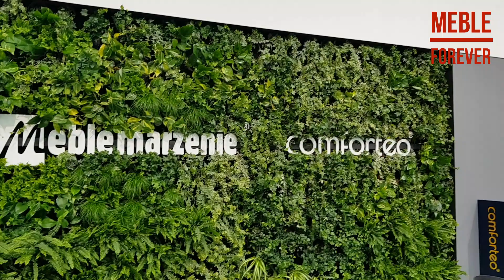Meble marzenie Comforteo. Targi meblowe Poznań 2020.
Nasza wizyta na targach meblowych w  Poznaniu 2020, stoisko firmy Meble marzenie Comforteo  producenta materacy, łóżek  i wypoczynków.

Targi meblowe poznań 2020 lista wystawców:
ACTONA COMPANY
ADAMSBRO EQUESTRIAN
ADRIAN HALUPCZOK
AGANIEAGA.WALL
AGATA NOWAK DESIGN
AGENCJA ARTYSTYCZNO EVENTOWA ARTEVENTY
AGMAMITO
AJ PRODUKTY
AKADEMIA SZTUK PIĘKNYCH IM. JANA MATEJKI W KRAKOWIE WYDZIAŁ ARCHITEKTURY WNĘTRZ
ALICJA LESIAK
AK-POL DESIGN WROCŁAW
IMPORTER
ALTAVOLA DESIGN
ALMI DECOR
AMZ
AN DECOR
ANLUX
APP WYPOŻYCZALNIA
DEKORACJI
AQINA
ARCHONT 2018
ARCO DESIGN
ARIS MEBEL
ARMIR
ART RELIEF
ARTE HOME
ART-POL
ASM
AT GROUP
ATREVE
AVANT TM
BAJA
BARBARA POL
BARBARA STELMACHOWSKA
BARTŁOMIEJ MEJOR
BAZARDO
BEJOT
BELLDECO
BENIX
BEPEMA
BESKIDZKIE FABRYKI MEBLI
BOOKAREST
BORCAS
BOROWSKA ANNA
BOUSTANI GLORIOUS
HANDICRAFTS
BOZZETTI GRUPA
BRIGHT FURNITURE
BRODZIAK GALLERY
CALITAN FURNITURE
FACTORY
CANDELLUX
CARPET DECOR
BY FARGOTEX
CASA REGAL
CENTREX
CENTRIA RESEARCH
AND DEVELOPMENT
CERAMEX
CERAMIK- ART M.FRANT
CERDAFABRICS®
FERNANDO CERDÁ BLANES
E HIJOS S.A
CHOJMEX
CHRYSAL INTERNATIONAL
CL CONSULTING I
LOGISTYKA
COEN BAKKER DECO
COMAD
COME-FOR
COMO HOME
COMPUTERNET
CONCEPT
CONCEPT HOME
CONDECOR
COSMONOVA FABRIC
DESIGN
CRAFT
CRAFT-T MEBLE
CREADEST
CRISTAP
DAKLS
DAREX
DAR-GLASS
DAVIS POLAND
DĄBEX
DIG-NET
DIRECT HOME
AND GARDEN
DLAFLORYSTOW.PL
DR. HOENH
DREWKO
DREWMAX
DREWMIX
DSV FURNITURE
DTS TRANSPORT
DURUKAN EV TEKSTIL
DZ DESIGN
EUROMEBEL STYL
EUROMOBIL
EUROTEL
EVOLUTION HOME
EWAMEX
EWAX
EXTOM-MEBLE
EYLIFANT
FABRYKA MATERACY JANPOL
FABRYKA MEBLI GALA COLLEZIONE
FACTORY DESIGN
FADOME
FAKTOR
FAMEG
FARGOTEX
FDM
FENIKS
FIBRE GUARD
FLOKATEX
FLORA-GO
FLORAL ACADEMY
FLORAND
FLORAPLUS.PL
FLORYSTA
FORESTDREAM
FORTE
FRANKE
FURNITURE MICHAŁ
MILLER
FURNIVAL
FWMNT
GAŁA MEBLE
GAMPRO/ FICELLE
GANG DESIGN MAGDALENA JUREK
GARMONIA SNA
GAYA DESIGN
GELIU SALA
GLASTECH
HAFELE POLSKA
HALA44PROJECT
HALMAR
HANDICRAFT
HAWEX-MEBLE
HBZ MEBLE
HERMES
HILDING ANDERS POLSKA
HM HELVETIA WIERUSZÓW
HOEK FLOWERS
IDŹCZAK-MEBLE
IMS SOFA
INFOPOLIS
INNELUSTRA.PL
INSPIRACJA
INTERBOX
INTERPRINT
INWESTOR
IVATSEVICHDREV
J.A.D. TKANINY
JAFRA CONNECT
JAN LIBERA
JANEX MB / PANQUBE
JESSI
JMB
JOA PROJEKT
JOANNA RUSIN
JOHNSONSTYLE
JSC RECHITSADREV
JUCCA
JUMI
JUREK
KABO & PYDO
KAM
KAMA DESIGN
KATALOG FLORYSTY
KD COLLECTION
KEMICHAL POLSKA
KIROV REGION
KLARBERG
KLUPŚ-HEN
KOLMAR
KOMPANIYETS VITALIY
KONSIMO
LARB/CUSTOMFORM
LATELA PRACOWNIA
LAVERTO
LAYMAN
LECH FABRICS
LEKTO
LIBRA SOFA
LIBRO
LIBRO
LINEAFLEX
LINNEO
LIVINGROOM
LOFT SHOP
LOVE ORIGINAL
ENTRESOL
ŁĄCCY-KOŁCZYGŁOWY
M&K FOAM
M.A. SALGUEIRO
MABIT POLSKA
MACIEJ GĄSIENICA
GIEWONT
MADE BY SEKWOJA
MAG
MATERASSO
MATEUSZ LIGOCKI
MATSEN
MAWO-KUREK
MB DISTRIBUTION
MBS HOME
MC AKCENT
MCC FUND FBD&F
MEBEL SOKÓŁ
MEBELGRAD
MEBELLA
MEBIN
MEBLE BEST
MEBLE DOKTÓR
MEBLE MARZENIE
MEBLE MOSKAŁA
MEBLE OLEJNIKOWSKI
MEBLE PARA
MEBLE VOX
MEBLE WÓJCIK
MEBLE-LASKI
MEBLE-OKMED
MEBLOMAK
MEBLOMAR
MEBLOMAX
MEBLOMECH
MEDIA CREATIONS
MELACO
MERKYS
METMEBEL
MIASTO RADOMSKO
MIKOŁAJCZYK
MILJOGARDEN
MIREK
NEW ELEGANCE
NOOM
NOSTRA
NOTI
NOTTO
NOWODWORSKI
NUDO DESIGN
OASIS® FLORAL PRODUCTS
OGÓLNOPOLSKA IZBA GOSPODARCZA PRODUCENTÓW MEBLI
OLA MIRECKA
Oohh
OPEKO DARIUSZ SMOŁECKI
ORIGINAL-LIVING
OR-STAL JAKUB ORCIUCH
ORTUS
OSIKA MEBLE
OYSTER
PAKIET
PAŁAC MORTĘGI
PANI JUREK
PANTERA
PAROL
PAWLAK & STAWARSKI
PEKA
PIASECKI DESIGN
PIASKI FABRYKA MEBLI
PIK NARTOWICZ
PINUS
PIONIER - MEBLE ŁUBNICE
PIÓREX
PlanB
PLASTIFLORA
PMW MIELCZAREK
POLDEM
PROJEKTDECOR.PL
PROJEKTDESKA
PRO-WELLNESS
PSTO PIOTR STOLARSKI
PUBLIKATOR
R&S
RADOMSKO KONTRAKT
RC DESIGN
RCO
RECTICEL
RIVALLI
SIC
SIGMA GLASS
SIGMA STORE
SIGNAL MEBLE
SMITHERS-OASIS
GERMANY GMBH
SOFA SOURCE
SOFTLINES
SOFTMEBLE
SOFTSIT
SOKME
SOLARIS
SPEEDLINE
STAGRA
STOLARZ LEMPERT
STOŁY MKM
SZKŁOMAL
SZYNAKA MEBLE
SZYSZKA DESIGN
TAKE ME HOME
TAPICERSTWO
TARANKO
TE JOT WYDAWNICTWO
TECHNIKA
TETRIS
THAT’S LIVING
THE CRAFT GALLERY
THE WORLD OF MIND
TIME
TK KRYWULT TOMASZ
TMSYS
TOBO DATCZUK
TOK STUDIO
TOPSOLUTION
TOPTEXTIL
TOUCH WOOD 888
TRADE DECOR
TRUST-TEX
TWO_CORDS
UASHMAMA
UNIA
ENTRESOL
VENIT
VERA YOUNG CANDLES
VERIKON
VERKHOSHIZHEMSKY
PLYWOOD MILL
VERO
SALA 1K
VHV FLOWERS AND
GREENS
VIRGO
VIRPOL
VISARE
VIVALDI MEBLE
W. F. GOEZZE
FROTTIERWEBEREI
WAGAS
WALLS
WARMIŃSKO MAZURSKI
KLASTER MEBLOWY
WEMAX
WER-SAL
WFM
WIELKOPOLSKI FUNDUSZ
ROZWOJU
WINTECH
WOLNOŚĆ MEBLARSKA
WOOD MANUFACTURING
INDUSTRY
WSPARCIE FLORYSTÓW
WYDAWNICTWO MEBLE.PL
WYSTAWA HORBOWY
XOFA
YAWAL
ZAGŁOBA
ZAKŁAD PIERZARSKI
WOJCIECH PYŻYŃSKI
ZAWISZA
ZELLER PRESENT HANDELS
ZIELONY KOMBINAT
ŁUKASZ KRYTKOWSKI
ZIEMANN HOME DECOR
ZONS
ZOV
ZUMA LINE